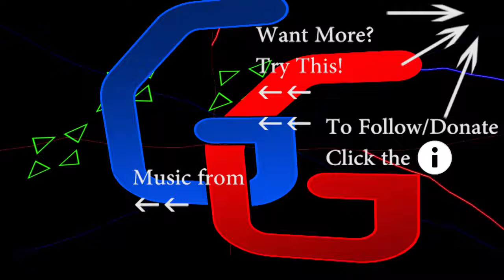AMUMU SUPPORT WILL MAKE YOU CRY League of Legends Gameplay w/ Commentary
This is probably the last game of Amumu support I played before I went on a losing streak, aka this build is not recommended

but i mean it was kinda sorta fun so give it a try if you feel like having a little fun while feeding

Follow all our Social Medias (Facebook, Twitter, Instagram, Tumblr, Twitch, Google+) at

or here